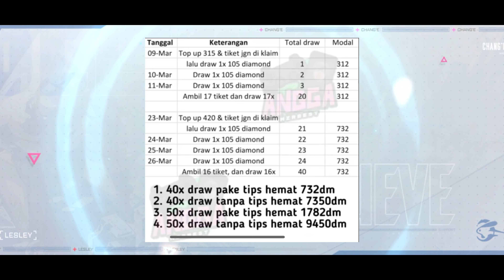GACHA SKIN ASPIRANT Rp300,000! CUMA MODAL TIKET HEMAT DIAMON - REVIEW SKIN TERBARU LESLEY ASPIRANT